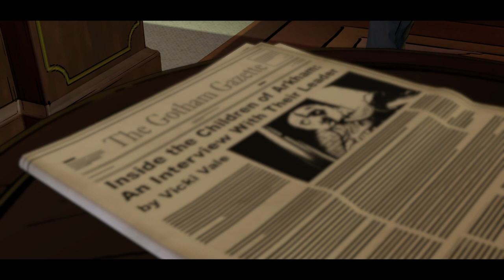Batman The Telltale Series Episode 3 - Part 2 Gameplay Walkthrough